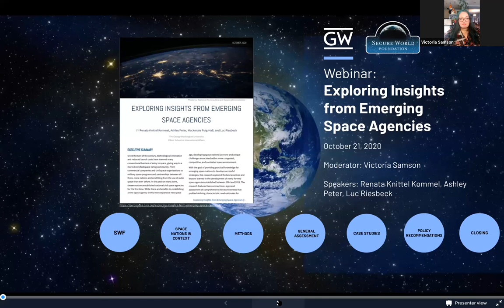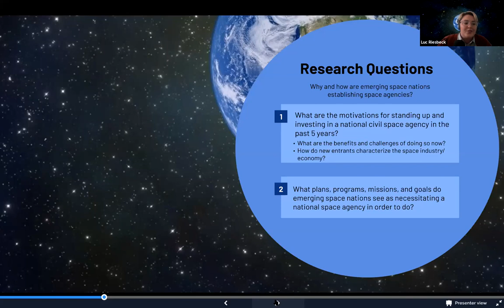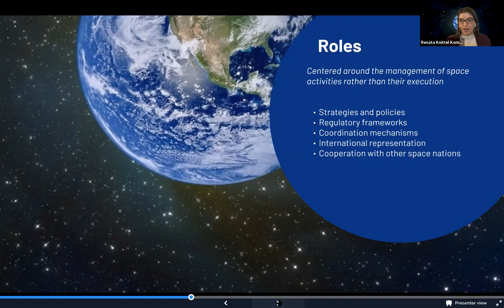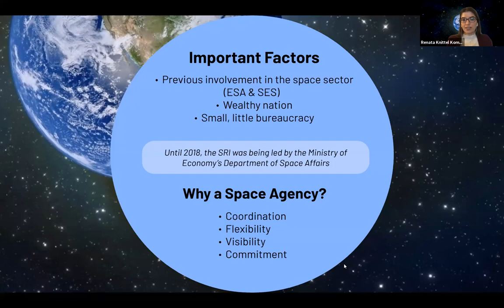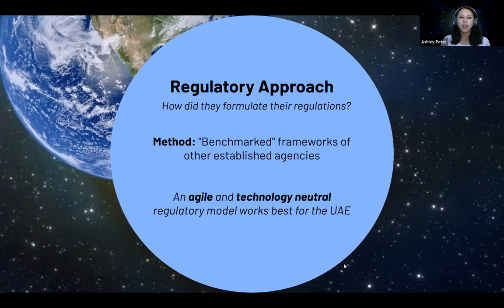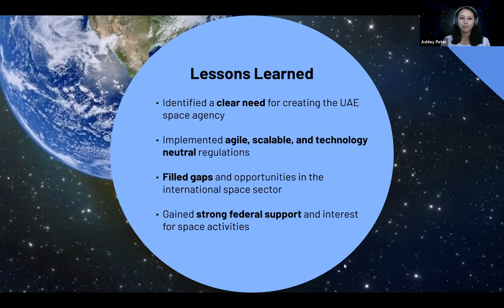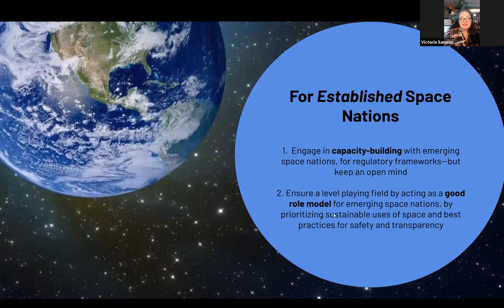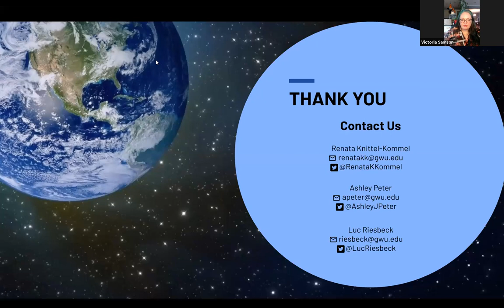Exploring Insights from Emerging Space Agencies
SWF hosted an expert panel of graduates from the George Washington University’s Space Policy Institute to share findings from their report entitled “Exploring Insights from Emerging Space Agencies.” This report analyzes the motivations for recently standing up a national civil space agency by conducting a general assessment of newly formed space agencies established between 2014 and 2019; furthermore, it also does a deep dive into two selected case study nations, Luxembourg and the United Arab Emirates.

Moderator: Victoria Samson
Speakers: Renata Knittel Kommel, Ashley Peter, and Luc Riesbeck (George Washington University’s Space Policy Institute)